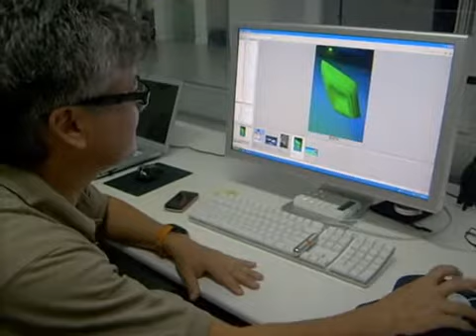El fotógrafo de lo bello.wmv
El nombre de Carlos Tobón se asocia con fotografías artísticas de excelente factura. De ser pichón de veterinario, pasó a convertirse en uno de los más cotizados fotógrafos colombianos